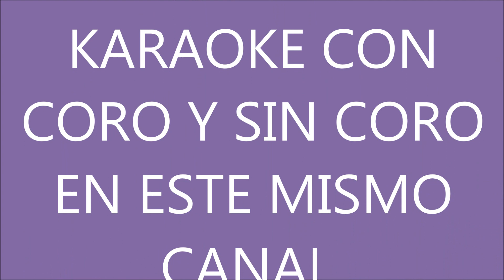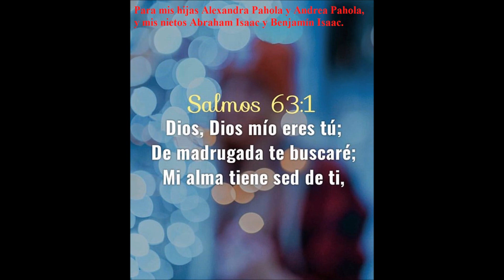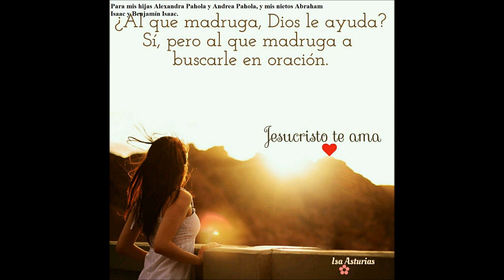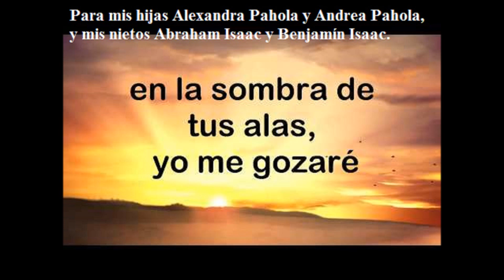LA MADRUGADA AÚN ESTABA OSCURA.